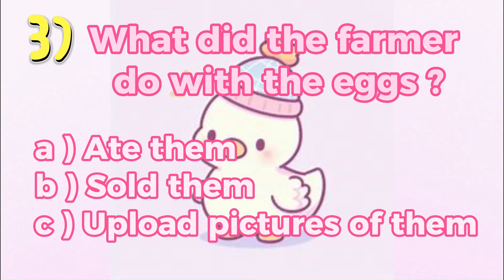The Duck🦆that laid Golden🥚Eggs (URDU) |Parenting And Grooming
the Duck that laid Golden eggs story / the Duck with Golden eggs
This interesting new urdu story is about a Magic Duck🦆 with Golden eggs🥚 that brought 💸💰Wealth💰💸 and 🧧🤑Fortune🤑🧧 to a poor farmer🧑‍🌾 couple but with this wealth came greed. They lost this Treasure because of their greed to have more ,how? you might ask, well see the video above for that😉
👍AND PUT A LIKE ON THIS VIDEO IF U LIKED IT 👍